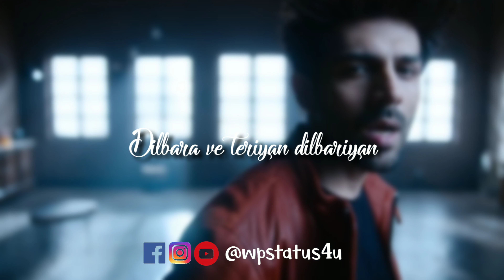Dilbara - Pati Patni Aur Woh | Kartik Aryan | Sachet Tandon | Whatsapp Status For U